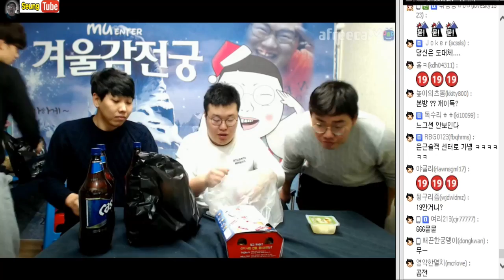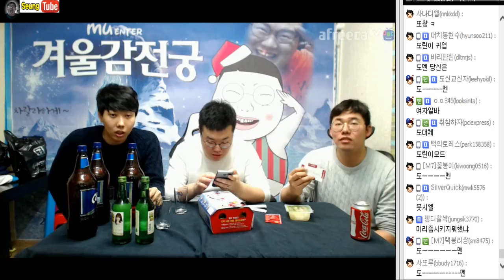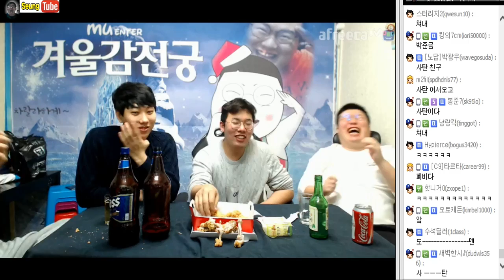[1월23일] 오메킴 결별 그 후 - 아픔극복 술먹방 도멘에게 길을 묻다 / 김봉준 오메킴 도재욱 정윤종 #1